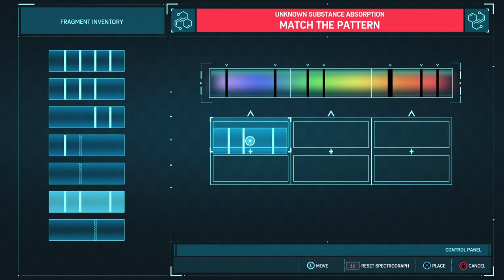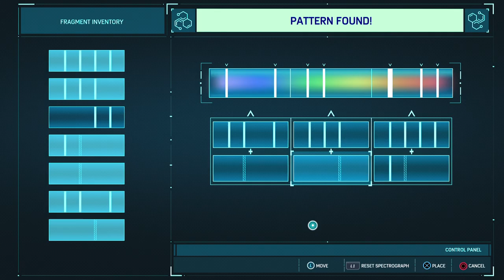Spider-Man Remastered- Let's Play Part 4- Wheels within wheels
Part 4 of our Spider-Man remastered Let's Play!